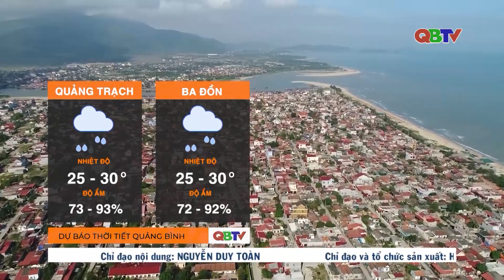Dự báo thời tiết đêm 29/8 và ngày 30/8/2023 | QBTV